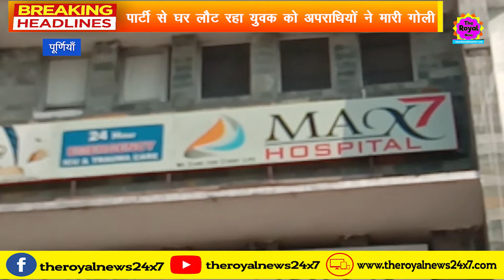पूर्णिया शहर के शिवाजी कॉलोनी में पार्टी से घर लौट रहे युवक को अपराधियों ने मारी गोली।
जिले में लगातार अपराध का मनोबल बढ़ता जा रहा है।बेखौफ अपराधी गोलीबारी की घटना को अंजाम दे रहे हैं।देर रात 12 बजे के करीब केहाट थाना के अंतर्गत शिवाजी कॉलोनी में बाइक सवार दो अपराधियों ने बाइस वर्षीय युवक सोनू रजक को गोली मार दी और आराम से फरार हो गया। परिजनों को घटना की सूचना जैसे ही मिली आनन-फानन में घायल युवक को निजी अस्पताल मैक्स सेवन ले गये। युवक की हालत नाजुक बताई जा रही है। अपराधियों ने युवक के जबड़े में गोली मारी है।जबकि एक घटनास्थल पर एक खोखा मिला है। बताया जा रहा है कि शास्त्री नगर निवासी गोपाल रजक का पुत्र सोनू कुमार अपने मित्र अंकित के साथ आर एन साह चौक स्थित होली डे इंटरनेशनल होटल में पार्टी करने के लिए गया हुआ था। रात में वापस जब घर लौट रहा था तो बाइक सवार अपराधियों ने गोली बारी कर घायल कर दिया।इस संबंध में स्थानीय थाने में मामला दर्ज किया गया है।घायल युवक के पिता कलाभवन रोड में कपड़ा आयरन कर परिवार का भरण पोषण करते हैं। गोली किसने चलाई और गोली मारने की क्या वजह रही इसका खुलासा होना बांकी है। फिलहाल पुलिस घटना की तफ्तीश कर रही है।

Please S-U-B-S-C-R-I-B-E!

Regards,

TheRoyalNews24x7